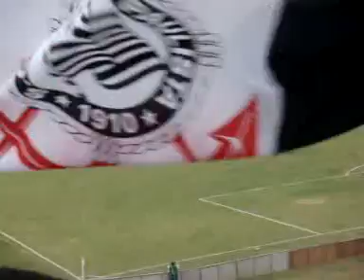CORINTHIANS X MARÍLIA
SABADO, 4 DE OUTUBRO DO ANO DE DOIS MIL E OITO.

MUITA PEDRADA NA CABEÇA